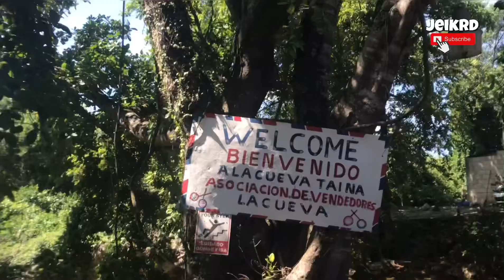BUGGIES en PUNTA CANA - REAL XTREME ADVENTURE TURISMO en PUNTA CANA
Hoy visitamos PUNTA CANA y te enseñamos QUE HACER para DISFRUTSR de pura AVENTURA con los BUGGIES de punta cana